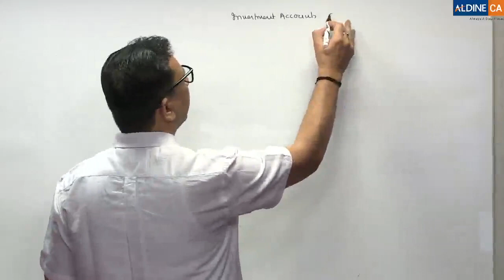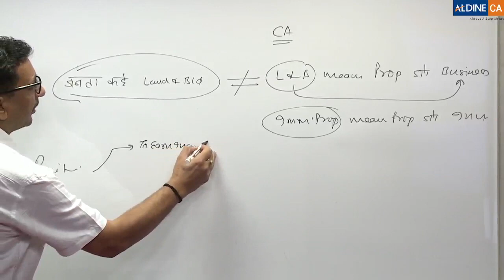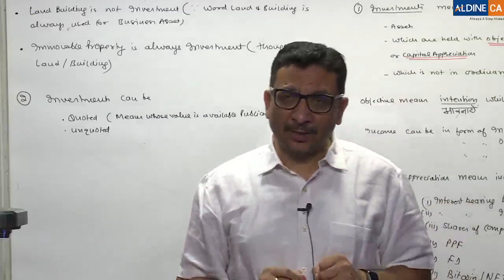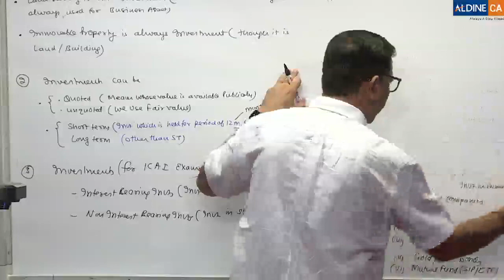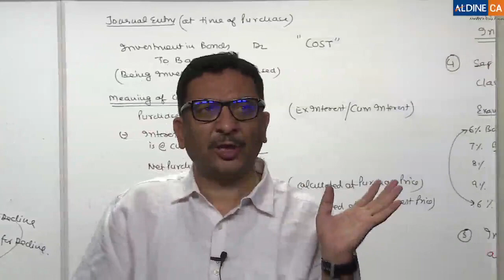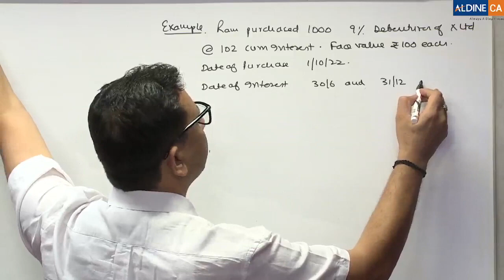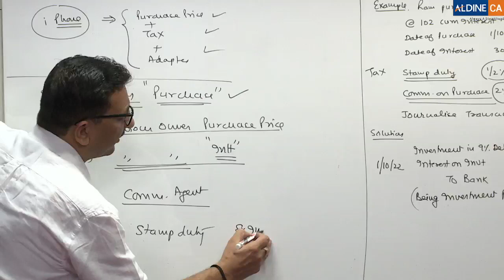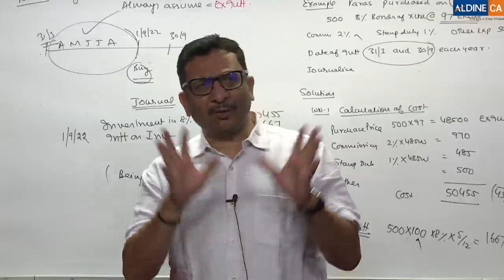Investment Accounts | Lecture 1 | CA Intermediate Account | CA Parveen Sharma